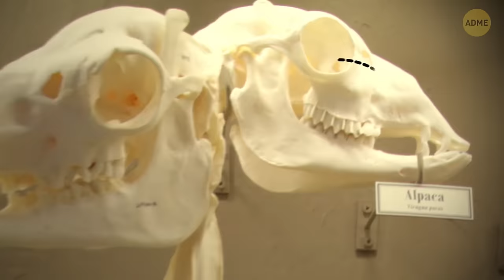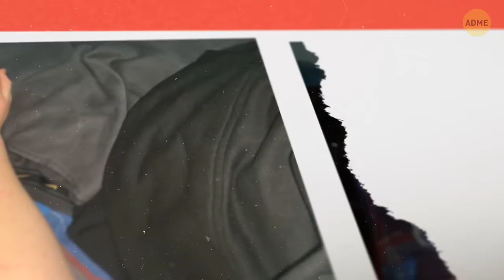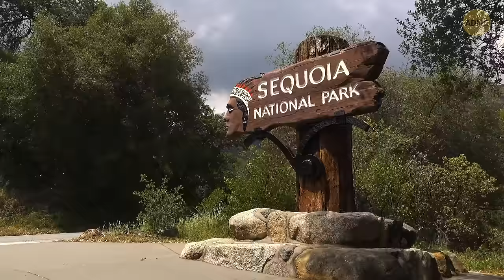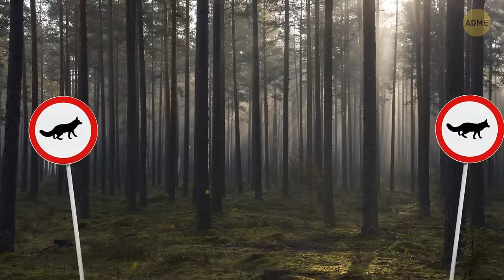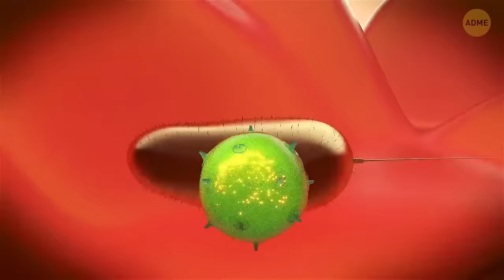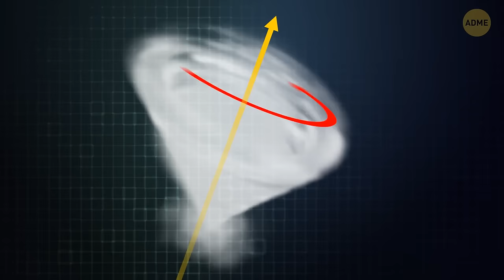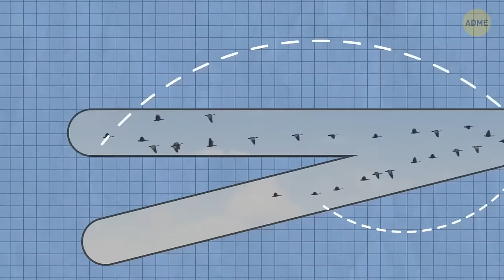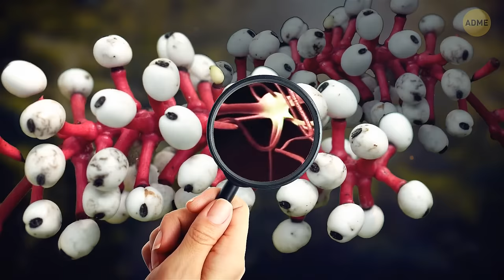Моменты красных флагов: спасайтесь, пока не поздно. Срочное предупреждение из жизни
Природа посылает предупреждающие сигналы, когда опасность близка, и знание их может спасти вашу жизнь! Например, если вы видите фиолетовое или зеленое небо, это может означать приближение торнадо, и пора искать укрытие. Необычно тихие леса, где даже птицы перестают чирикать, могут означать, что поблизости прячется хищник или приближается буря. Если вы заметите ярко окрашенных насекомых или животных, они часто предупреждают вас держаться подальше, так как могут быть ядовитыми. Внезапное отступление береговой линии на пляже - знак надвигающегося цунами, так что бегите на более высокую местность немедленно! А если животные вокруг вас ведут себя странно, например, внезапно убегают или собираются в одном направлении, это может означать, что приближается землетрясение или другое бедствие.
Анимация создана для Adme.